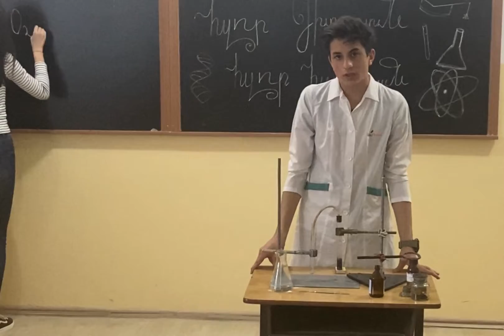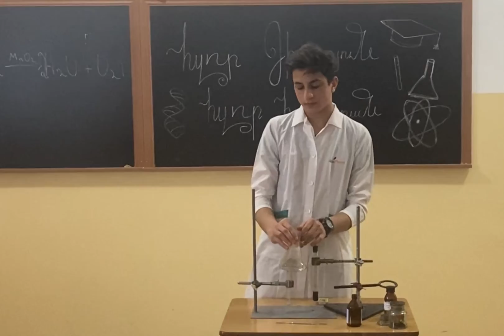«Լաբորատոր պայմաններում ստանալ թթվածին օգտագործելով ջրածնի պերօքսիդ և MnO2 կատալիզատոր»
Ես Նարեկ Ասլիկյանն եմ։ Սովորում եմ Երևանի Լև Տոլստոյի անվ համար 128 հիմնական դպրոցի 9-րդ դասարանում: 15 տարեկան եմ, հաճախում եմ ԹՈՒՄՈ կենտրոն շուրջ 3 տարի։ Արվեստի և տեխնոլոգիաների ոլորտում ստանում եմ գիտելիքների պաշար և հմտություններ շարժվելով թումո շավիղով։ Լիահույս եմ, որ իմ ստացած գիտելիքները կկարողանամ օգտագործել իմ երկրի զարգացման գործում «Հզոր Գիտություն, Հզոր հայաստան» կարգախոսով:
հ․գ
Քանի որ մեր դպրոցում չկա քիմիա առարկայի մասնագիտացված դասասենյակ-լաբորատորիա մենք փորձեցինք դասասենյակում ներկայացնել մեր գիտափորձը։

Մրցույթ կազմակերպված՝ Երևանի Պետական Համալսարանի Ֆիզիկայի Ֆակուլտետի, Եվրոպայի ֆիզիկայի ասոցիացիայի Yerevan Young Minds-ի և ArMicro ASM Student Chapter-ի հետ համատեղ։